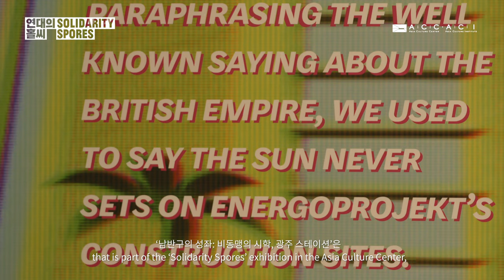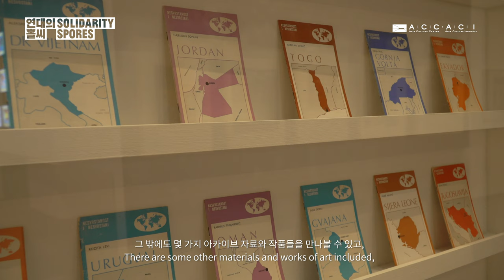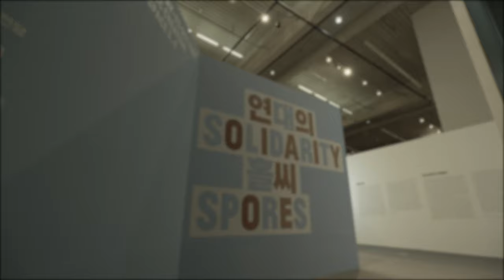큐레이터와 함께하는 2020 ACC CONTEXT 연대의 홀씨 [남반구의 성좌, 보야나 피슈쿠르(Bojana Piškur)]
[2020 ACC CONTEXT 연대의 홀씨] 남반구의 성좌(Southern Constellations)

남반구의 성좌: 비동맹의 시학, 광주 스테이션(Southern Constellations: The Poetics of the Non-Aligned, Gwangju Station)은 2019년 슬로베니아 류블랴나 메텔코바 현대미술관에서 처음 열린 전시를 각색한 프로젝트다. 광주 전시에서는 주로 역사적 사례에 초점을 맞추면서, 비동맹 운동의 문화 정치학을 소개하는 것으로 전시 방향을 잡았다. 이 전시의 주제는 엑조티시즘(exoticism)으로 과거를 조명하거나, 비동맹 운동 자체에 관한 향수를 불러일으키려는 것도 아니다. ‘남반구의 성좌’처럼 모여 뭉친 비동맹 국가들이 세계의 경제, 정치 및 문화 체제의 변방으로 내몰렸던 민중과 사회의 삶을 출발점 삼아, 어떤 방식으로 새로운 정치 형태를 그렸는지에 초점을 맞춘다. 오늘날 비동맹 운동이 남긴 역사와 유산을 재조명함으로써, 세계 체제 속에서 빈곤과 불평등, 식민주의에 대항하여 나타난 다양한 형태의 초국가적 연대를 다시금 생각해 볼 수 있기를 바란다.

[2020 ACC CONTEXT Solidarity Spores] Southern Constellations

Southern Constellations: The Poetics of Non-Aligned, Gwangju Station is an adapted version of exhibition that was first shown in the Museum of Contemporary Art Metelkova(Museum of Modern Art), Ljubljana, Slovenia in 2019. The exhibition in Gwangju is conceptualized in a slightly different way. It focuses mainly on the historical cases as a kind of introduction to the cultural politics of the Non-Aligned Movement.
 The topics covered in the exhibition are not to be considered some kind of exoticism of the past, nor do they harbor nostalgia for the movement itself. Instead, the focus is on the way the “southern constellations” envisioned forms of politics that took as their staring point the life of peoples and societies that had been forcibly relegated to the margins of the global economic, political, and cultural system.